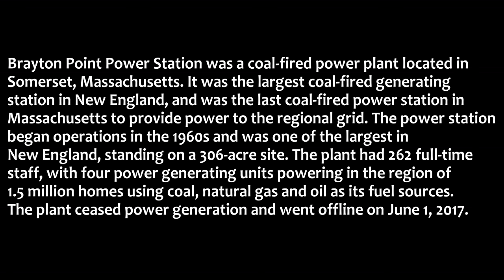Brayton Point power plant demolition via drone!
Likely the last explosion the battleship will ever hear/see, the Brayton Point plant is demolished making way for future energy production!
Filmed at or around 230ft well clear of any aircraft and structures - the Braga bridge is higher than that and local aircraft would not fly lower / near that height - 1.2 miles away from demolition. Phantom 4 Pro